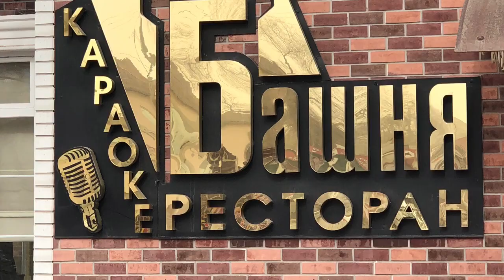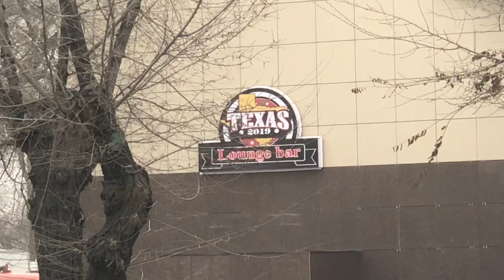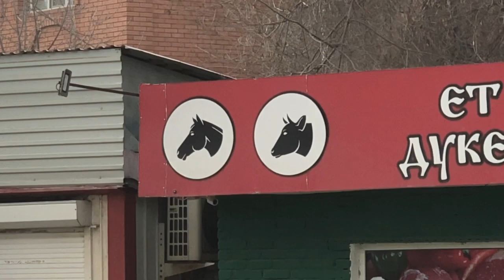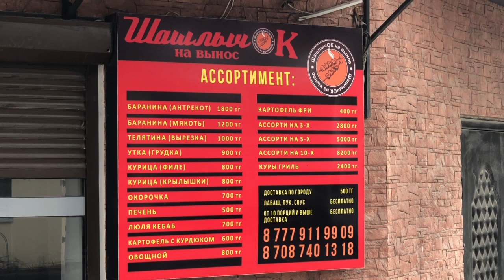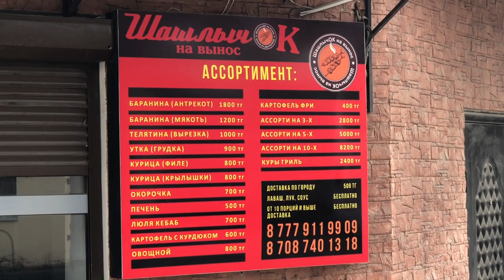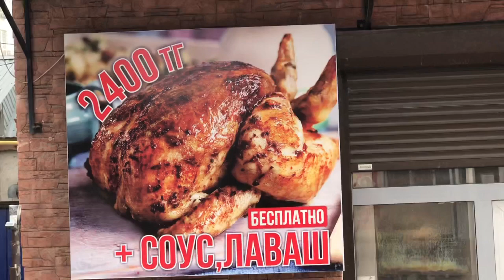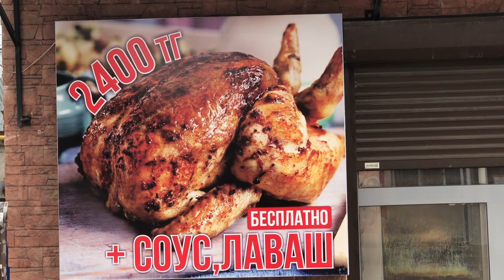REAL Atyrau, Kazakhstan - Old Soviet Tower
I visited an old Soviet era tower in Atyrau, Kazakhstan near Башня restaurant. I also checked out some bars nearby including Sweet Home Bar and Texas Lounge. Bonus discovery of a bright green sports car which is a rare sight in Atyrau! Enjoy!